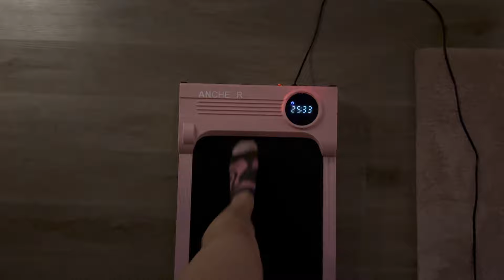DAY IN THE LIFE AS A STAY AT HOME GIRLFRIEND + cleaning and cooking therapy